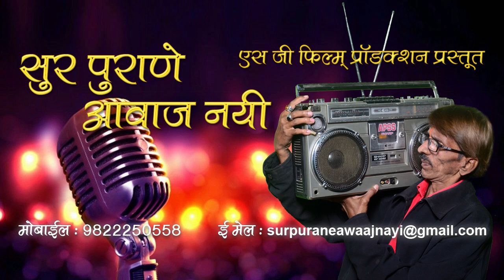S G Film Production - Vategaonchi Kahani Song - Anna Bhau Sathe